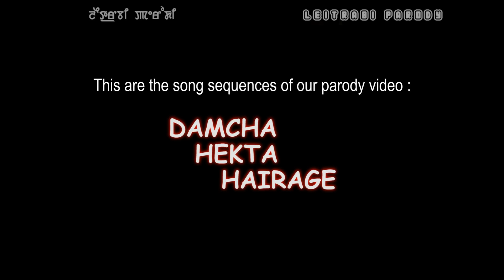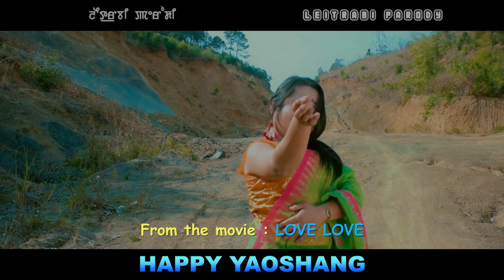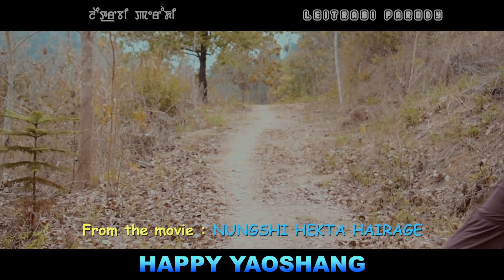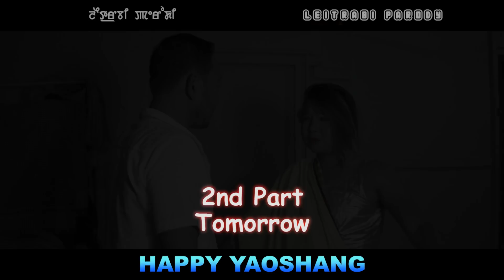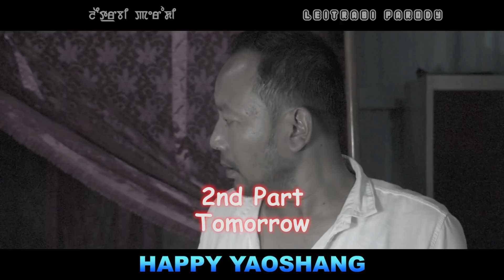HAPPY YAOSHANG 2021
Cameraman : Munna RK Mayanglambam
Cameragirl : Marry Kom